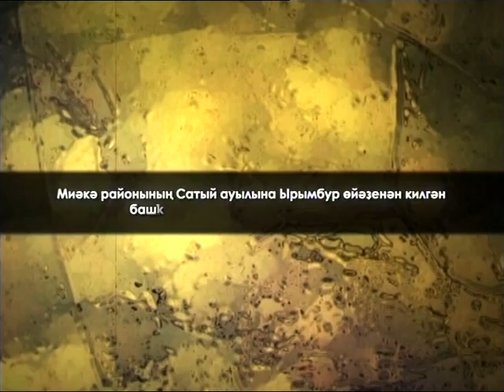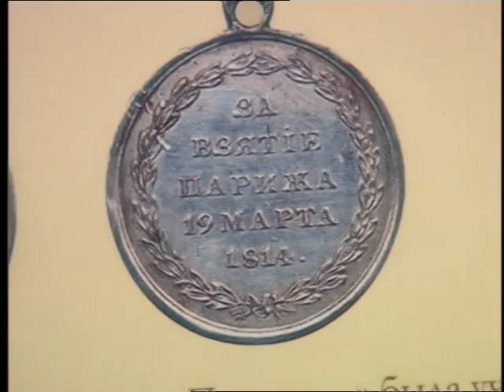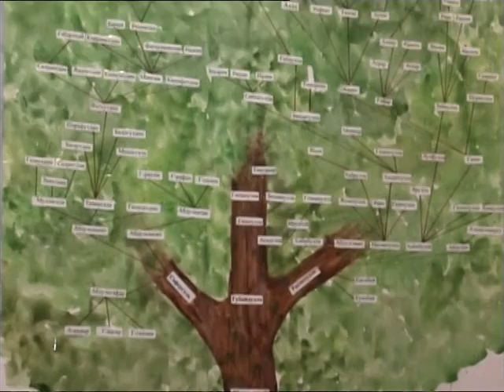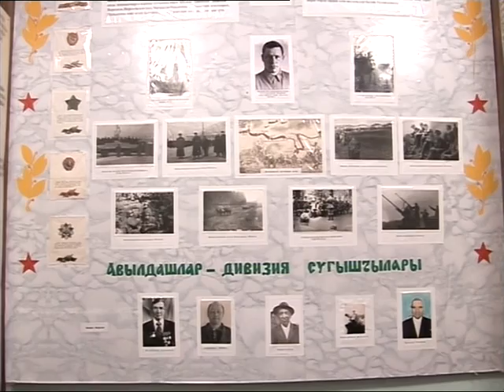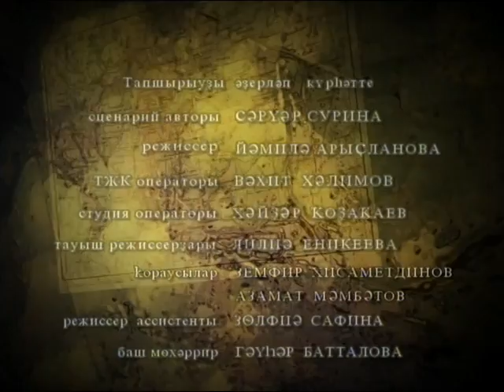"История деревни Сатый" Миякинский район. 2010г.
Основанные башкирами-припущенниками  деревня Сатый  Миякинского района Башкортостана в 17-19вв. находился на территории Киргиз-Миякинской волостью. Историк Рияз Нафиков - один из известных краеведов, достоверно изучающий архивные материалы.